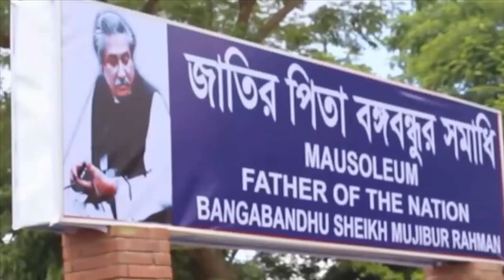হাসিনার ভয় নাই । শেখ হাসিনাকে আবারও হত্যা করার প্ল্যান